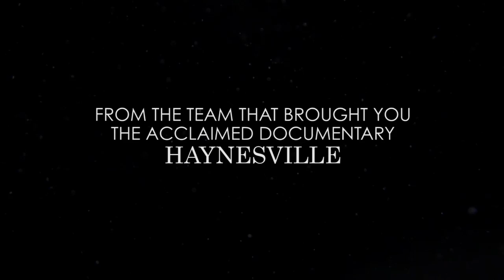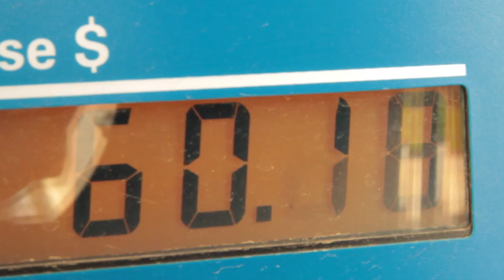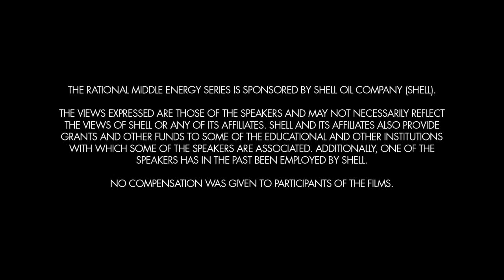Rational Middle Energy Series Trailer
As important to our lives as energy is, we seem to spend a lot of time either dismissing it or arguing about where it should come from. With all the different emotions, concerns and motives involved, it can be hard to make sense of the noise and rhetoric and get a balanced view of energy issues.

We have an opportunity to step back and take a thoughtful look at the current energy challenge.  Let's consider a new path to a cleaner energy future. This path invites open discussion and offers everyone willing to work on a solution a place at the table. It is the Rational Middle movement, and its voice is captured in the Rational Middle Energy Series.

Brought to you by the team that produced the acclaimed energy documentary Haynesville, the Rational Middle Energy Series is a series of short films exploring energy topics with titles from "What's at Stake" to "A Day in Our Energy Life" to "The Great Transition". The series will launch this summer —but you can get a preview right here.

It's time we start working on the energy future. It's time for the Rational Middle.